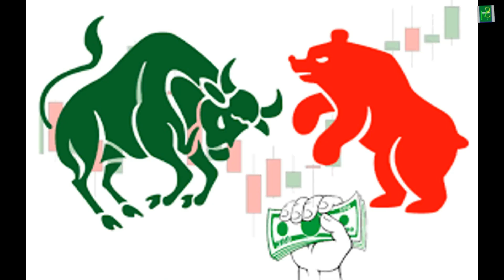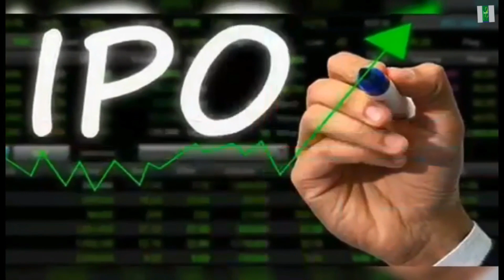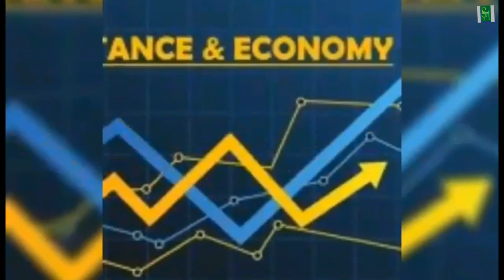Maya Khola Hydropower IPO l माया खोला हाईड्रोपावर लि IPO खुल्यो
Well Come My Youtube Channel Share Market KD..